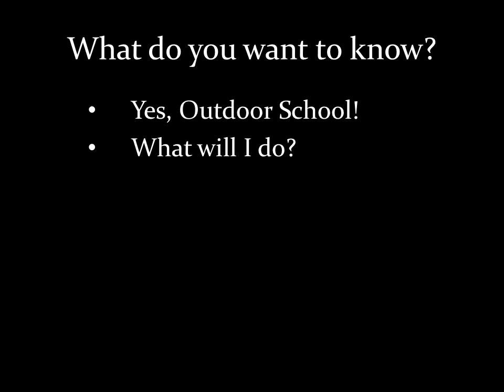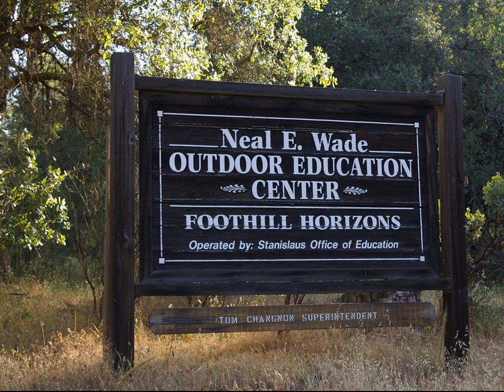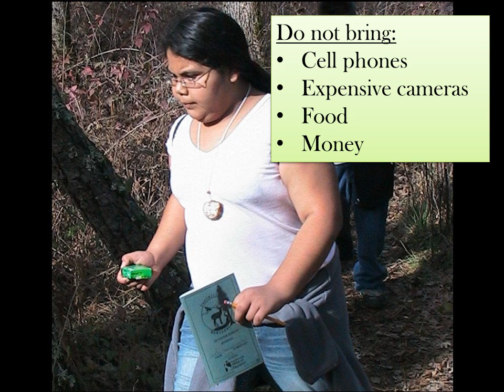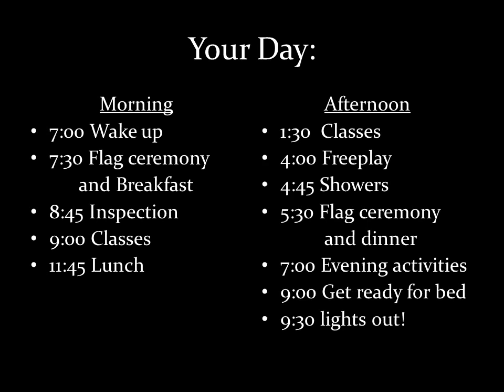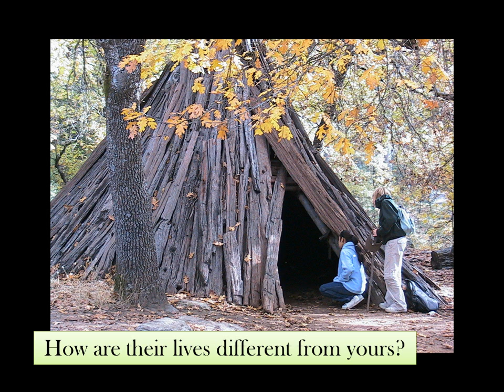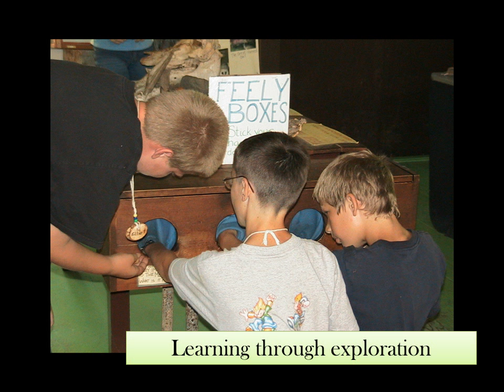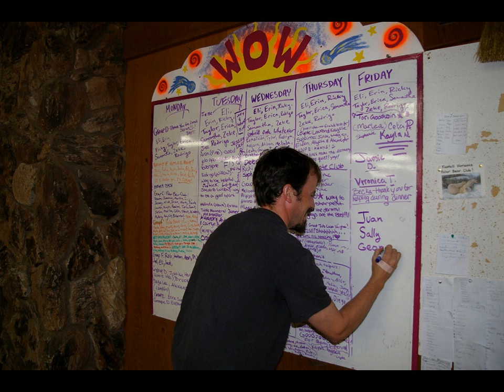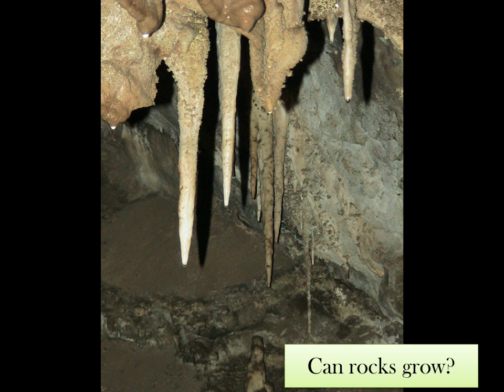School Presentation (4 day) with audio